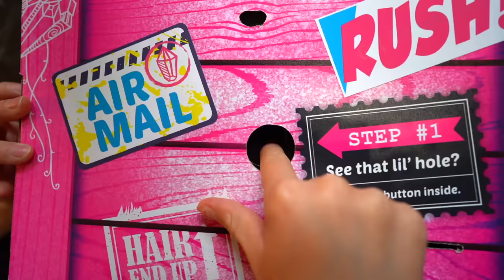Gleemerz Gleem Team!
Meet the Lil’ Gleemerz! Lil’ Gleemerz are adorable fun-makers with rainbow light-up tails and quirky sounds and phrases. Press the nose for three ways to play! You can interact with Lil’ Gleemerz™ in hangout, light party, or game mode. With over 100 reactions Lil’ Gleemerz will light up your world!

to get your GLEEM on!

Parents, you can find Lil’ Gleemerz available online at Walmart, Target and Amazon.

Show us how you Gleem!

This is a fun boys vs girls kids video. It's about cloning toys and girls vs boys while having fun!